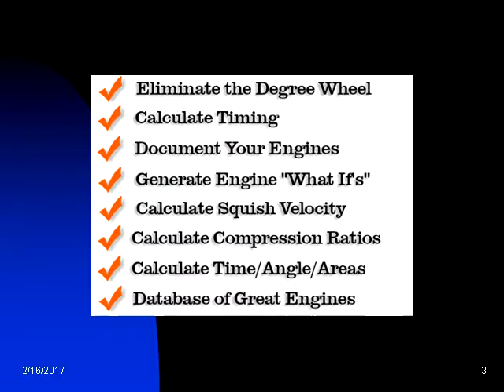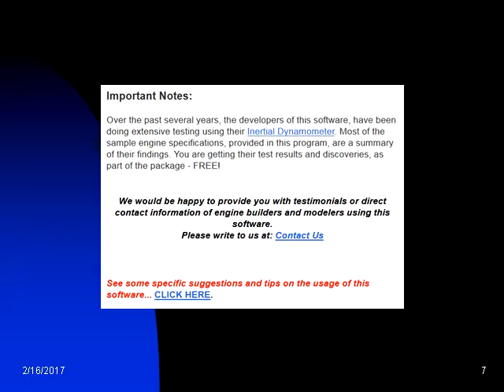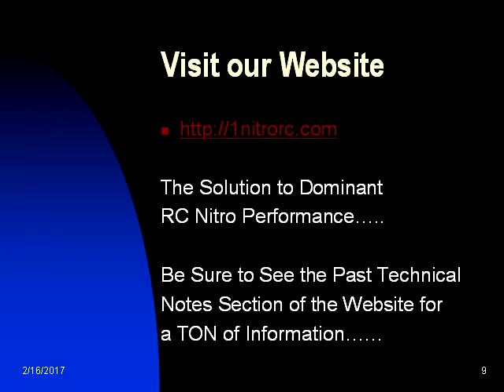engine analysis software